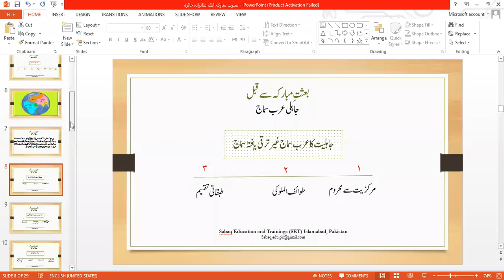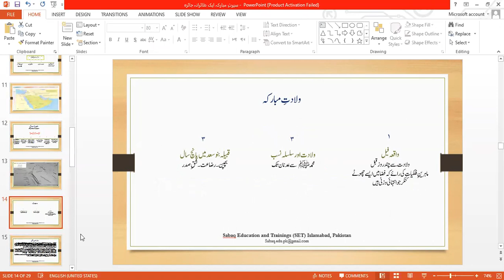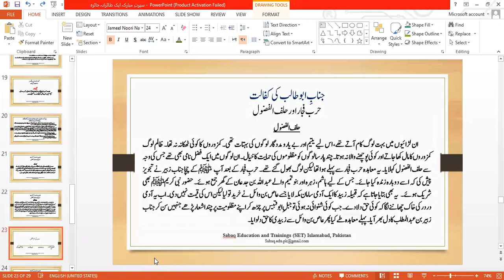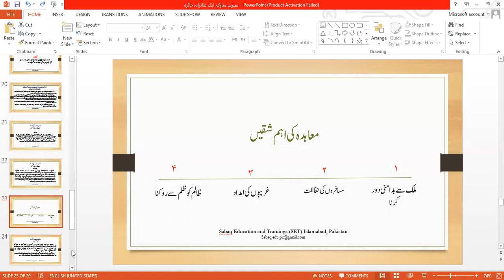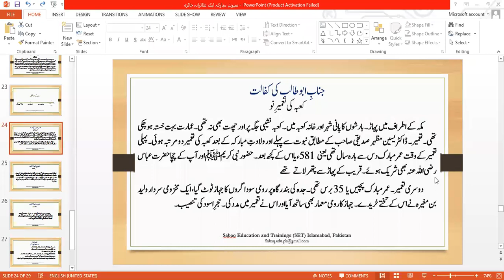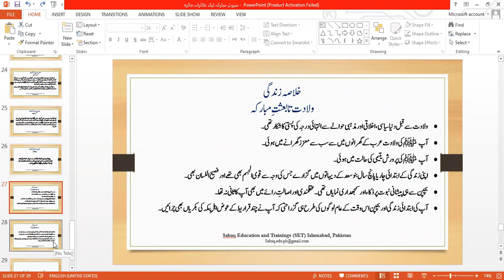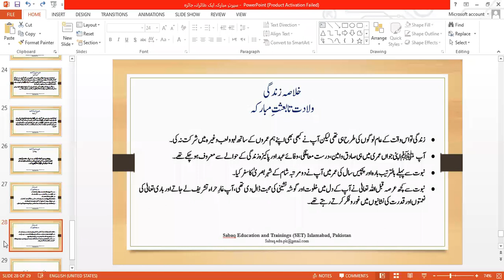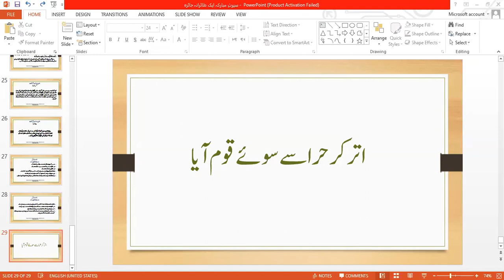4th Lecture of Gosha e Seerat Course | Online Seerat | Seerah | Faisal Khalil | SET Islamabad